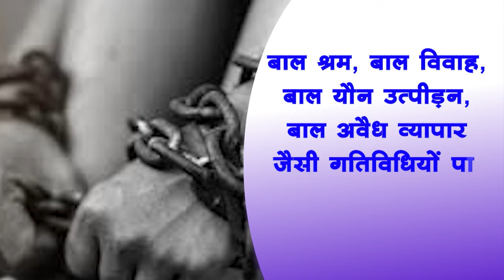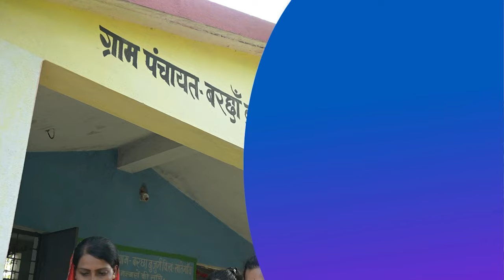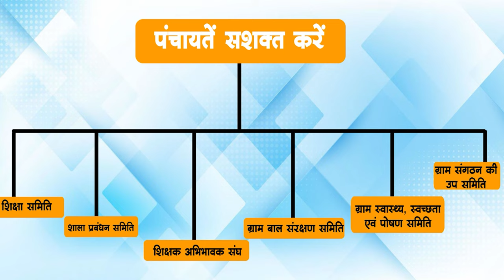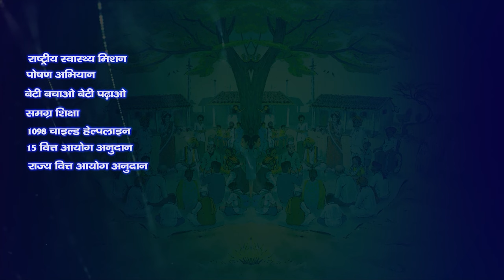Child-Friendly Gram Panchayat